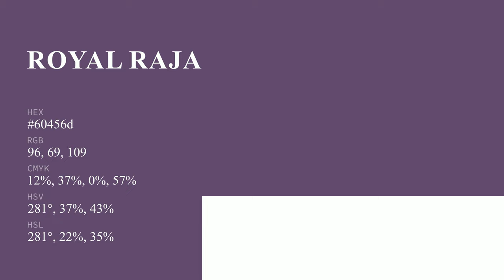Royal Rajah color 60456d hex color - Violet color - Cool color 60456d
What color is Royal Rajah ? 60456d hex color - Violet color - Cool color 60456d

Hex 60456d Color Code is also known as Royal Rajah color.